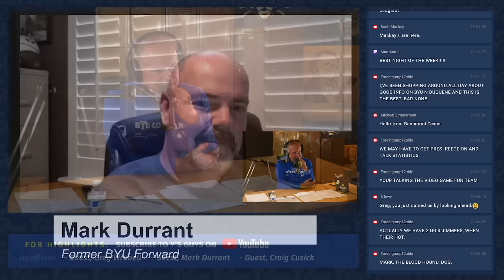BYU vs. Duquesne: What Experts Durrant, Wrubell, McCann and Fowler Say About NCAA Tournament Matchup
Ahead of the NCAA Tournament, Dave and Blaine welcome Greg Wrubell and Mark Durrant. BYU plays Duquesne on Thursday at 10:40 AM (MT) on TruTV and BYU Radio in Omaha, Nebraska. The winner will play the winner of Illinois (3) and Morehead State (14) on Saturday.

The broadcast team of Greg Wrubell and Mark Durrant is in its 28th year together.

NCAA Pairings: BYU a Six seed, despite No. 12 NET Ranking. Did they get ripped off? Gonzaga gets a 5 seed and plays in Salt Lake City? (Zags were No. 17 in NET).

Broadcast Information: TV: Thursday at 10:40 AM (MT) on TruTV. Radio, 9:30 AM (MT) on BYURadio.

Snub?

Big 12 Seedings: 8 Teams: Houston (1), Iowa State (2), Baylor (3), Kansas (4), BYU (6), Texas Tech (6), Texas (7), TCU (9). Oklahoma among First Four Out.

What we know about Duquesne:

Duquesne is out of Pittsburgh
No. 80 in the NET, No. 86 in KenPom
Dukes are 24-11: Won Atlantic 10 Tournament, beat VCU 57-51
Duquesne’s First NCAA Tournament in 47 years
Dukes 2-0 vs. BYU (1947 and 1953)
Dukes No. 86 in KenPom

Keys to the Game: Group Discussion

BYU Tournament History: 15-33 in the NCAA Tournament, 11-23 since the NCAA adopted their seeding format in 1979.
Highest Seed: 3 in 2011, 4 in 1994
Deepest run: Elite 8, 1981